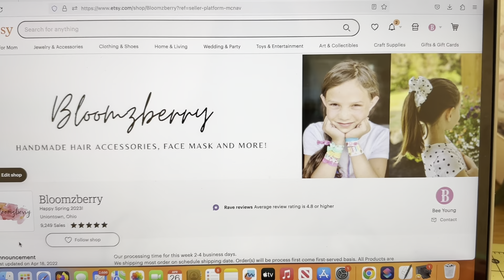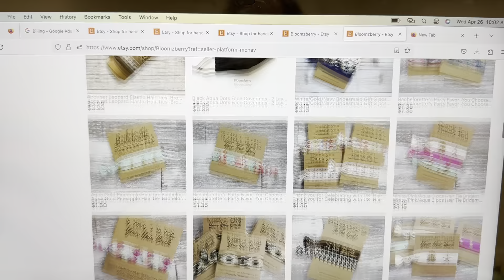ไอเดียรายได้เสริม ทำยางมัดผมขายบน Etsy รายได้วันนี้ขายได้เท่าไหร่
Click CC for "Thai Subtitle"

แชร์ประสบการณ์ รายได้เสริมกับงานขายของแฮนด์แมด Etsy ทำยางมัดผมขาย ทำง่าย ได้ราคา กำไรดี ทำงานไปคุยไป เริ่มต้นทำร้านขายของได้งัย อยู่อเมริกาค่าครองชีพแสนแพง คิดหาวิธีขายของเพิ่มรายได้สินค้าด้วย packaging และของแถมให้ลูกค้า รายได้วันนี้ขายได้เท่าไหร่